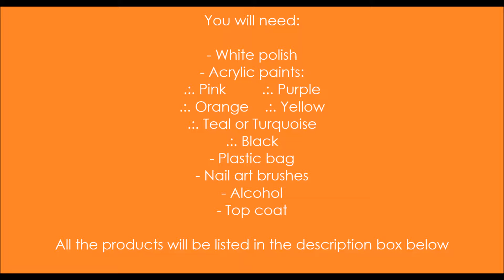Plastic Bag Nail Art Tutorial by ZunoNails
Here's the tutorial of my Plastic Bag design.

First of all I prepared my nails using:

Diamond Hardener by Nina Ultra Pro
Color Fusing Base Coat by Bettina Cosmetics

Polishes used:

Base color: "Snow Me White" by Sinful Colors Professional
Acrylic paints: Pink, purple, orange, yellow, teal or turquoise, black
Top coat: Ultra Gloss Dry Fast Top Coat by Mia Secret

Products used:

DIY nail art brushes
Plastic bag
Alcohol